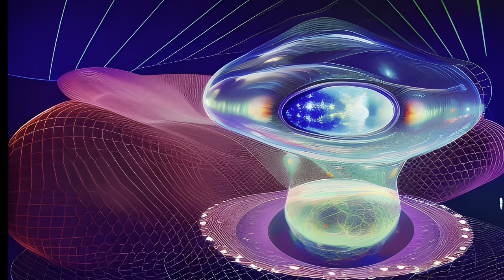2023 Phenomena So Far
"2023 Phenomena: Inspiring Art from this year’s marvels…"

Join me on a captivating journey through the remarkable phenomena of 2023 that have inspired awe-inspiring art and brought creativity to my life. In this stitched YouTube video, we explore the wonders of my ever-changing world of phenomena, showcasing the extraordinary events that have unfolded thus far.

From the mesmerizing dance of the art like Northern Lights illuminating the night sky with their vibrant hues, to the enchanting blossoming of cherry blossoms painting landscapes with delicate shades of pink, we delve into the harmonious relationship between nature and art.

Witness the awe-inspiring beauty of the Great Barrier Reef, a masterpiece of vibrant marine life and colorful coral formations. Dive into the crystal-clear waters and be captivated by the kaleidoscope of underwater wonders that have inspired artists to capture the intricacies of this fragile ecosystem.  I have matching short stories with most pieces.

Experience the power and grandeur of waterfalls cascading down majestic cliffs, their thunderous roars creating a symphony of sound and movement. From the mighty Niagara Falls to the serene Iguazu Falls, these natural spectacles have been a muse for painters, photographers, and poets alike.

We'll also take you on a journey to the towering mountain ranges, where snow-capped peaks pierce the heavens. Witness the breathtaking landscapes of the Himalayas, the Andes, and the Rockies that have evoked a sense of awe and wonder in the hearts of adventurers and artists throughout history.

Marvel at the delicate intricacies of wildlife, as we capture the graceful flight of birds, the majestic strides of elephants, and the playful antics of dolphins.  I also opened Pandora’s Box, celestial bodies and alien art. Through these encounters, artists have found inspiration in the rich tapestry of life, translating it onto canvases, sculptures, and musical compositions.

As we navigate the challenges of our changing climate, this video serves as a reminder of the beauty that surrounds us and the importance of preserving our natural world. It's an invitation to celebrate the profound connection between art and nature, reminding us of the creative forces that fuel our imagination and encourage us to protect and cherish the planet we call home.

Join us in this visual and auditory feast, where stunning cinematography, captivating music, and insightful narration combine to bring you an unforgettable experience celebrating the tapestry and artistry that blooms from Earth's magnificent phenomena in 2023.